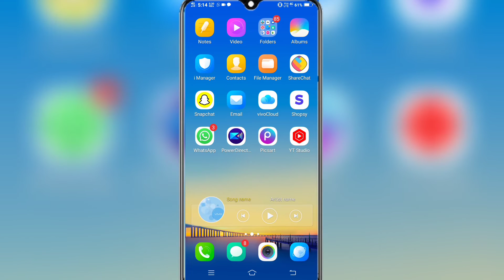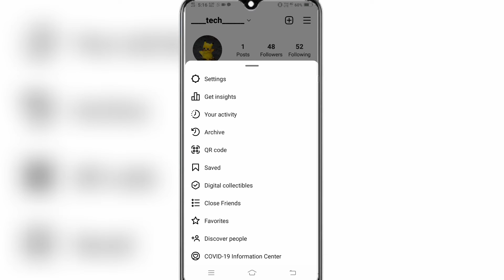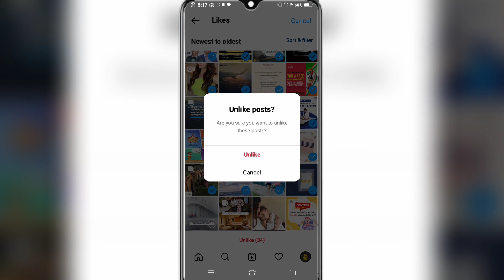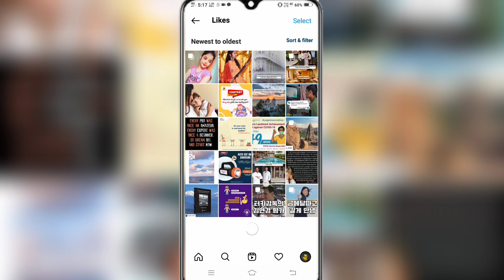How to Unlike All Photos on Instagram at Once || How to Dislike All Posts on Instagram in hindi